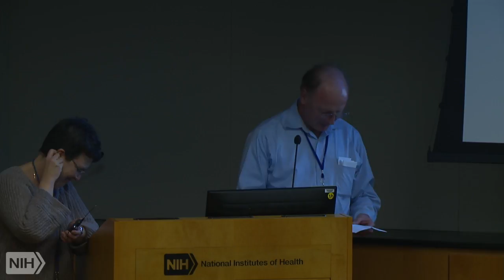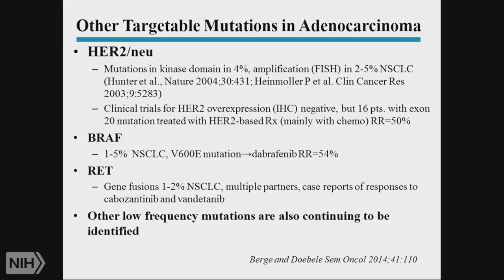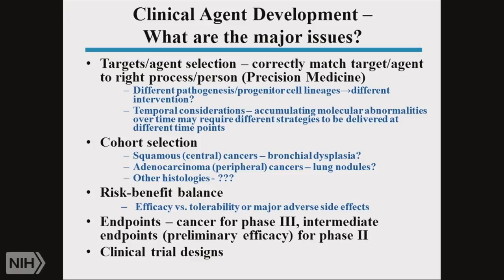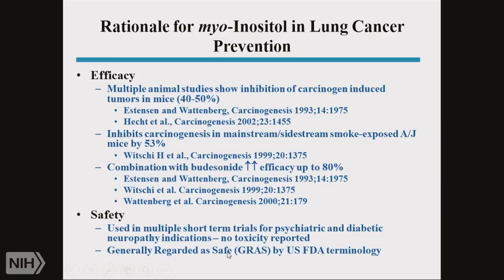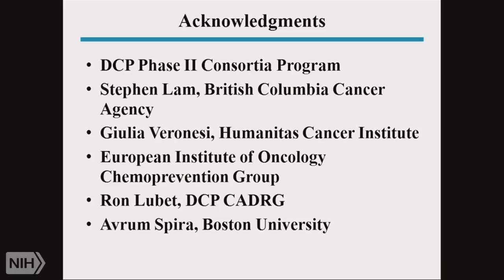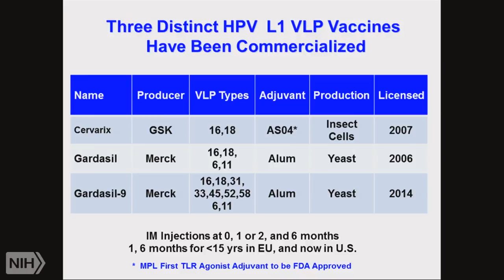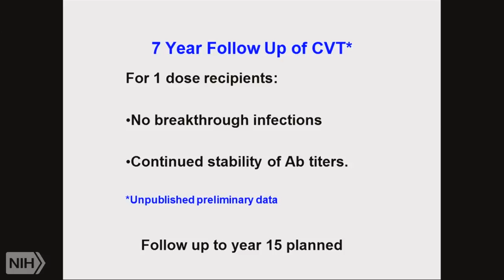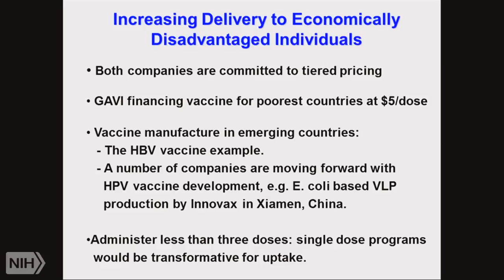TRACO 2016: NSCLC and Cervical cancer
Air date: Monday, November 7, 2016, 4:00:00 PM

Category: TRACO

Runtime: 01:58:31

Description: NSCLC and Cervical cancer

Author: Eva Szabo, MD, NCI, NIH and John T. Schiller, Ph.D., NCI, NIH